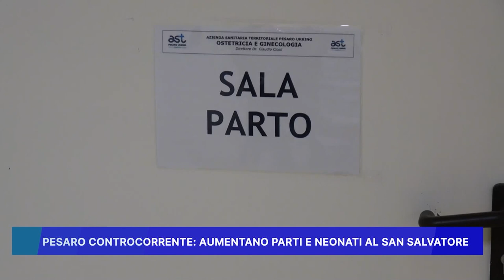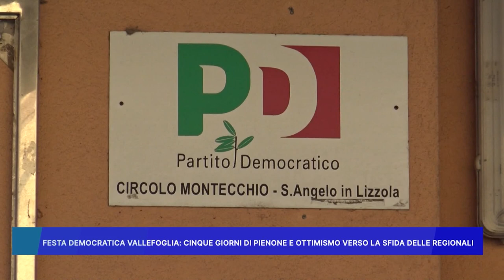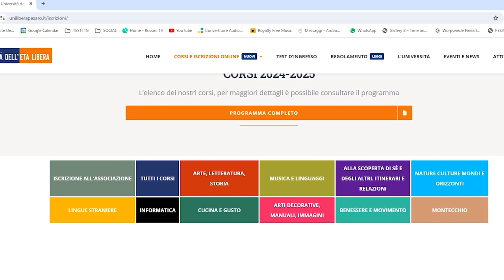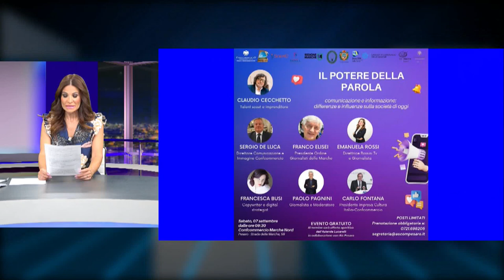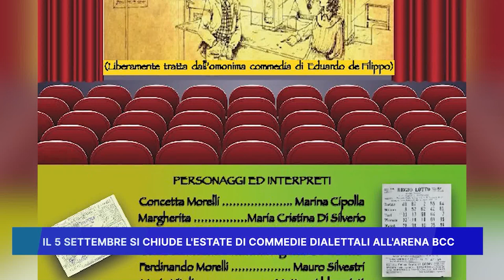ROSSINI NEWS 4 settembre 2024